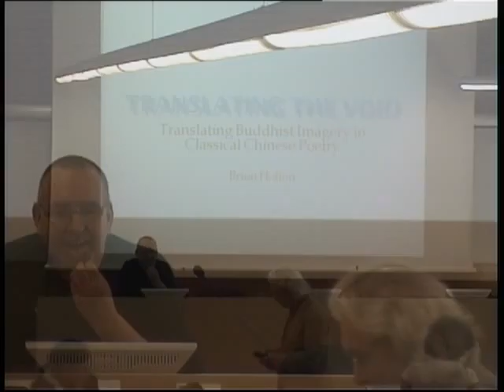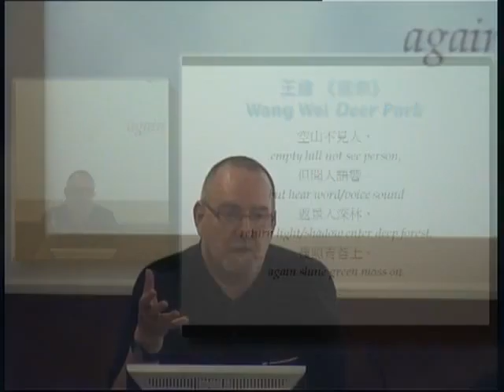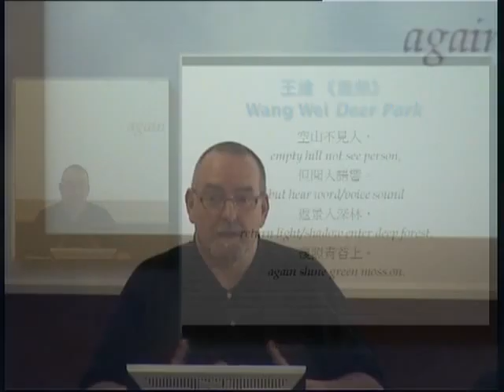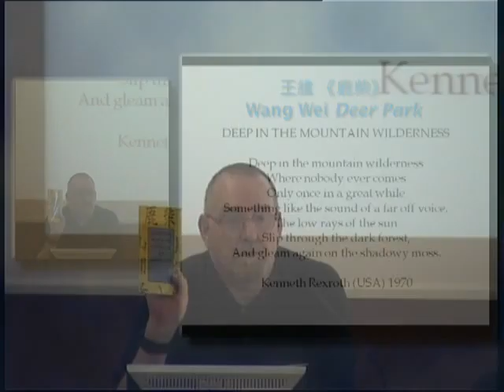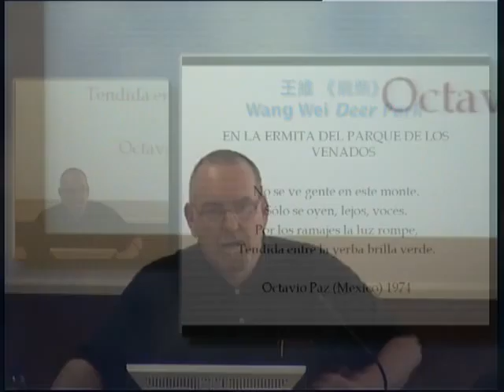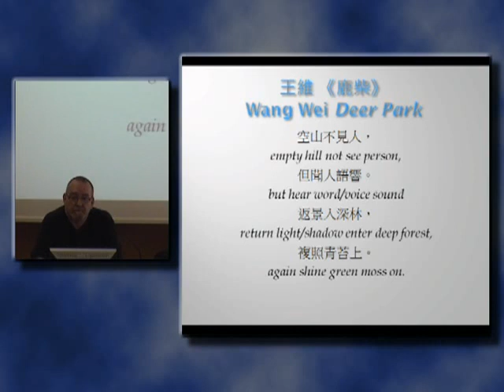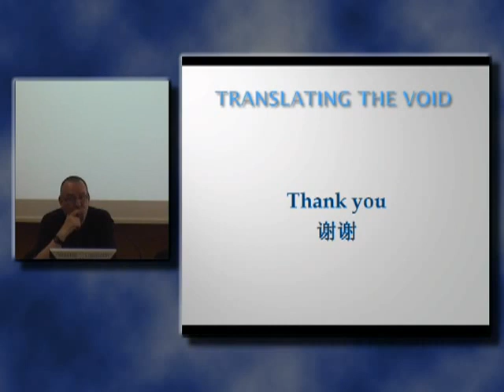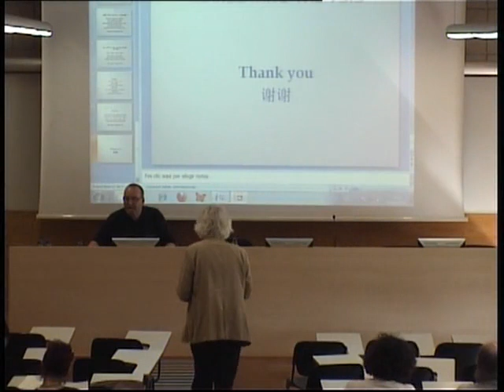Translating the Void. Silence in Wang Wei’s Buddhist Poetry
Seminario Permanente de Investigación y Doctorado: Brian Holton (poeta y traductor de poesía china)